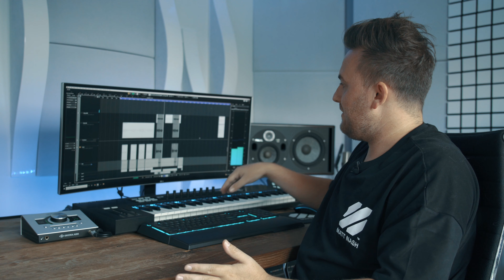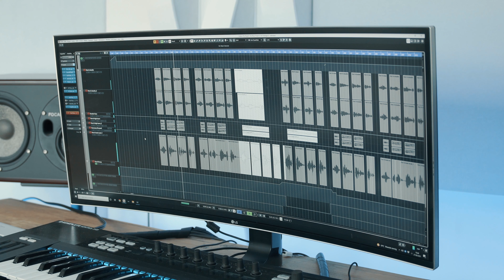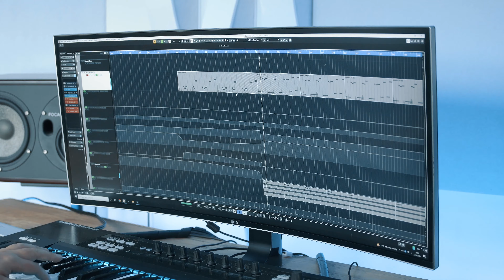THE STORY BEHIND MATT NASH'S DEBUT ALBUM - HALF HUMAN | STMPD RCRDS Radio 025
This month Matt Nash returns on STMPD RCRDS Radio to celebrate the release of his brand new album. Joining him in his hometown Zaandam Matt tells us about all the ins and outs on how the album came about!